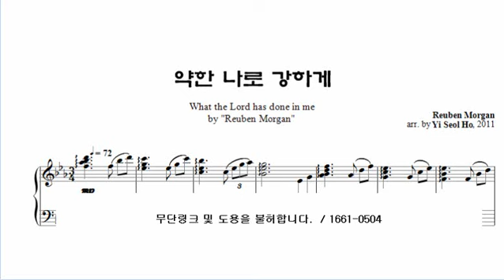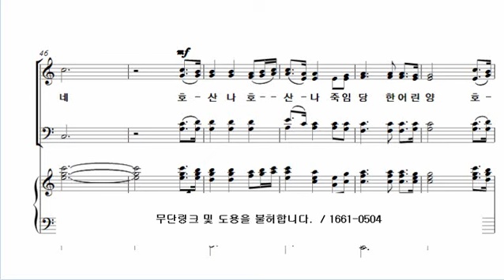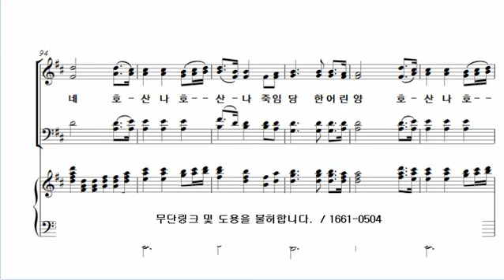[7. 약한 나로 강하게] R.Morgan / 이설호 편곡_안산시립합창단